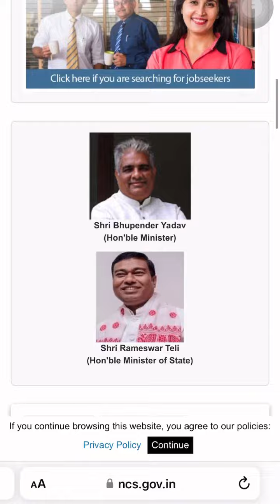esram.gov.in || many benefits for unorganised sector people